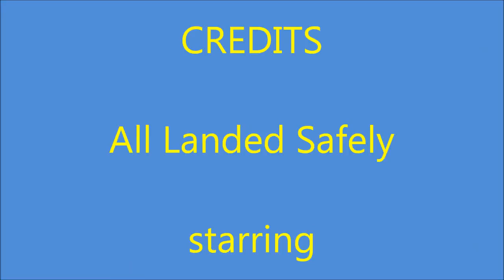Zip Wire, The Movie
Day out on Velocity at Zip World, Bethesda, North Wales on Europe's longest zip wire.